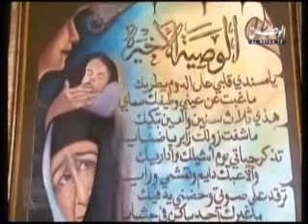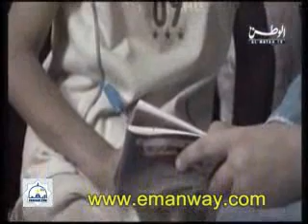نبيل العوضي برنامج مشاهد بر الوالدين1